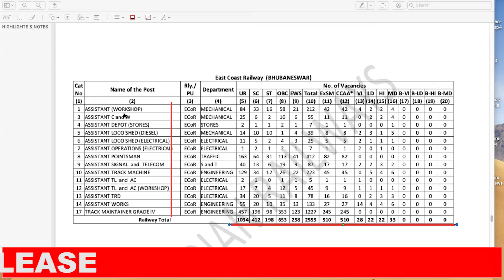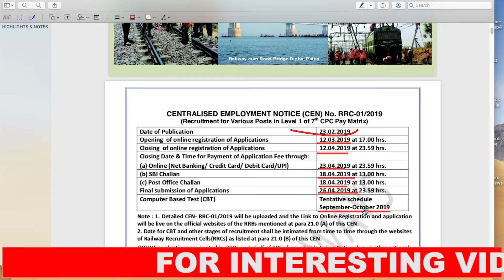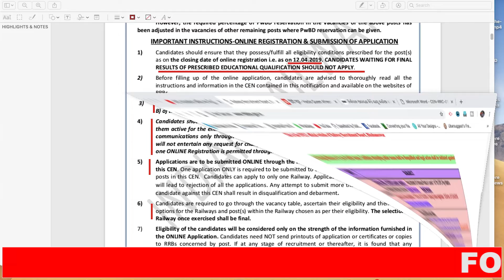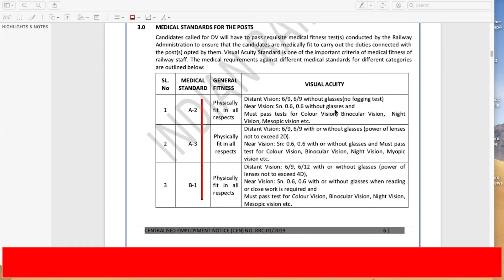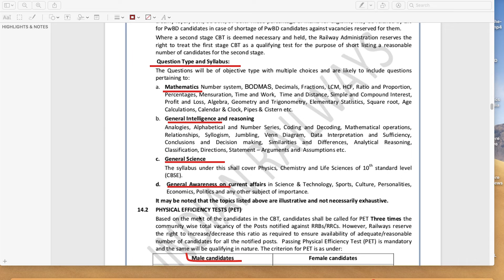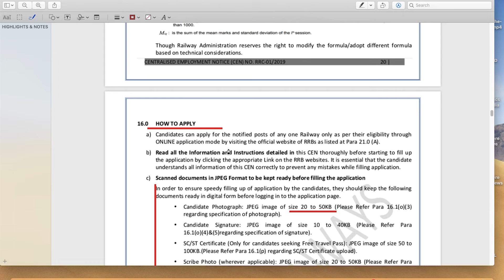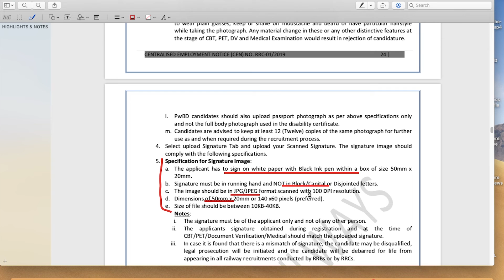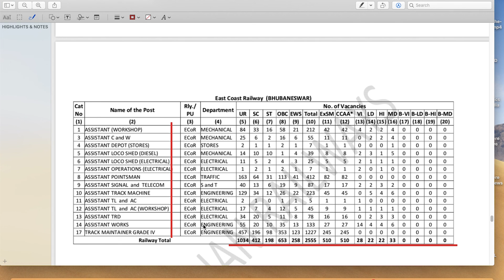Railway Group D recruitment 2019 | 10th pass ପିଲାମାନଙ୍କ ପାଇଁ ଆସିଲା ନିଯୁକ୍ତି | RRS BBSR online apply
ଭାରତୀୟ ରେଳବାଇରେ ଚାକିରି କରିବାର ସ୍ୱପ୍ନ ଦେଖୁଥିବା ପ୍ରାର୍ଥୀମାନଙ୍କ ପାଇଁ ଏକ ଖୁସି ଖବର। ରେଲେଓ୍ଵ ରିକ୍ରୁଟମେଣ୍ଟ ସେଲ (ଆରଆରସି) ଏହି ଭର୍ତ୍ତି ନେଇ ଅଧିକାରିକ ବିଜ୍ଞପ୍ତି ଜାରି କରିଛି। ଏହି ବିଜ୍ଞପ୍ତିକୁ ଆବେଦନକାରୀ ଅନେକ ଦିନ ହେବ ଅପେକ୍ଷା କରି ରହିଥିଲେ।

ଆରଆରସି ପକ୍ଷରୁ ଜାରି କରାଯାଇଥିବା ବିଜ୍ଞପ୍ତି ଅନୁସାରେ, ଆଜିଠାରୁ ଏହି ଭର୍ତ୍ତି ପାଇଁ ଆବେଦନ ପ୍ରକ୍ରିୟା ଆରମ୍ଭ ହୋଇଯିବ। ଏହି ପ୍ରକ୍ରିୟାରେ ଏକଲକ୍ଷ ୩୭ହଜାର ୭ଶହ ୬୯ ଆବେଦନକାରୀଙ୍କ ଚୟନ କରାଯିବ। ଏହି ପଦ ପାଇଁ ଆବେଦନ ପ୍ରକ୍ରିୟା ୧୨ମାର୍ଚ୍ଚ ସନ୍ଧ୍ୟା ୫ଟାରୁ ଆରମ୍ଭ ହେବ। ଆବେଦନକାରୀ ଏହି ପଦ ପାଇଁ ଚଳିତ ବର୍ଷ ଏପ୍ରିଲ ୧୨ ପର୍ଯ୍ୟନ୍ତ ଆବେଦନ କରି ପାରିବେ। ଏପ୍ରିଲ ୨୩ ଭିତରେ ଆବେଦନକାରୀଙ୍କୁ ଫିସ୍‌ ଫୈଠ କରିବାକୁ ପଡ଼ିବ। ଏପ୍ରିଲ ୨୬ ଭିତରେ ଫାଇନାଲ ପ୍ରକ୍ରିୟା ପୂରା ହୋଇଯିବ। ଏହି ପଦ ପାଇଁ ଇଚ୍ଛୁକ ଆବେଦନକାରୀ ଅଧିକାରିକ େଓ୍ଵବସାଇଟରେ ଯାଇ ପୂରା ବିଜ୍ଞପ୍ତି ବିଷୟରେ ସୂଚନା ପାଇ ପାରିବେ।

ଏହି ପରୀକ୍ଷାର ଆୟୋଜନ ସେପ୍ଟେମ୍ବର-ଅକ୍ଟୋବର ୨୦୧୯ ମଧ୍ୟରେ କରାଯିବ। ଏହି ଭର୍ତ୍ତିରେ ଟ୍ରାକ୍‌ ମେନଟେନେନ୍ସ ଗ୍ରେଡ-୪, ହେଲପର ଆସିଷ୍ଟାଣ୍ଟ, ଆସିଷ୍ଟାଣ୍ଟ ପୋଷ୍ଟମେନ୍‌ ଆଦି ପଦ ପାଇଁ ଆବେଦନକାରୀଙ୍କ ଚୟନ ହେବ। ଏହି ପଦ ପାଇଁ ଆବେଦନ କରିବାକୁ ଚାହୁଥିବା ଜେନେରାଲ ବର୍ଗଙ୍କ ପାଇଁ ୫୦୦ଟଙ୍କା ଓ ଜାତି ଓ ଅନୁସୂଜିତ ଜାତି ପାଇଁ ୨୫୦ଟଙ୍କା ଫିସ୍‌ ରଖାଯାଇଛି। ପରୀକ୍ଷାରେ ଜେନେରାଲ ଆଓ୍ଵାରନେସ୍‌, ଗଣିତ, ଜେନେରାଲ ଇଣ୍ଟେଲିଜେନ୍ସ, ରିଜନିଙ୍ଗ ଆଦି ବିଷୟ ଉପରେ ପ୍ରଶ୍ନ ପଚରାଯିବ। ଆବେଦନକାରୀଙ୍କୁ ୯୦ମିନିଟ୍‌ରେ ୧୦୦ଟି ପ୍ରଶ୍ନର ଉତ୍ତର ଦେବାକୁ ପଡ଼ିବ। ପରୀକ୍ଷାରେ ନେଗେଟିଭ ମାର୍କିଂ ବି ରହିଛି।